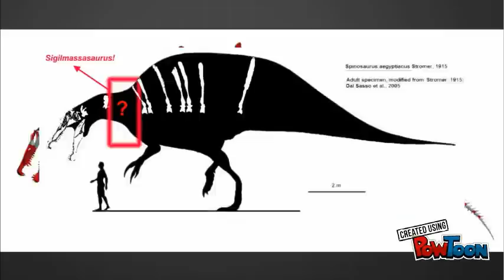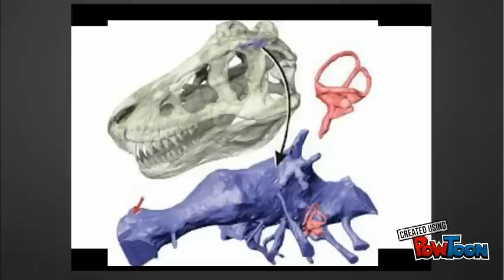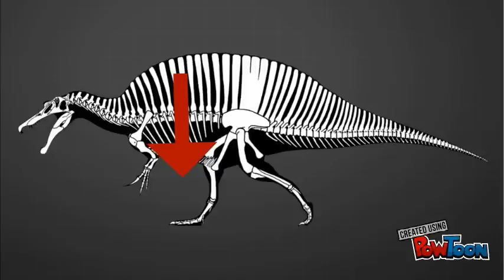Ultimate Battles: T.rex vs Bipedal Spinosaurus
An updated look at the contest of the tyrant lizards. Through a misinterpretation of a study, Spinosaurus was labeled as a long-legged terrestrial hunter once again, and T.rex got some upgrades with info from dino expert Robert Bakker. The average size of Spino is established, using Spinosaurus aegypticus as well as Spinosaurus moroccanus, and T.rex uses a new champion as a rigorous estimate of Sue's size comes to light. Like what you're watching?